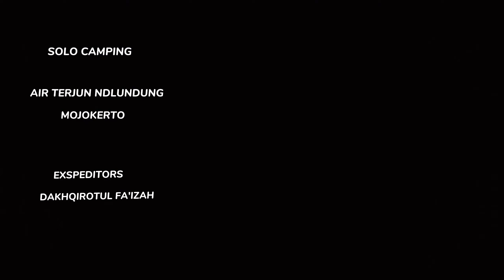DI TEMUKAN JEJAK TELAPAK KAKI SINGA ‼️ TEMPAT SAKRAL DI WATERFALL DLUNDUNG #5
Ada yang tau gak kalo di air terjun dlundung ini tuh, ternyata menyimpan banyak sekali sejarah, salah satunya tempat petilasan Pandawa Lima, hemm pasti kalian gak asing nih dengan nama Pandawa Lima tersebut, di usut dari sumber terpercaya bapak Namrun selaku, pengelolah kawasan dlundung ini banyak sekali memberikanku informasi terkait petilasan dan lokasi Pandawa Lima yang saya maksud, beliau juga menjelaskan ternyata selain dulunya pernah menjadi kawasan padepokan juga ternyata ada tempat yang di sakralkan sebagai bekas telapak kaki singa, wiehh gimana sihh cerita lengkapnya !! 🤔